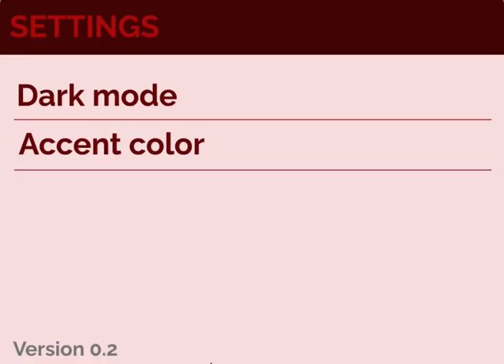Red Gameplay [Colorbox V1]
This is Red, the first version of Colorbox!